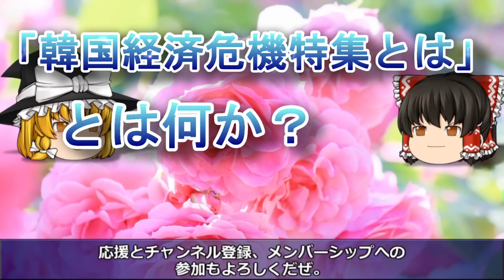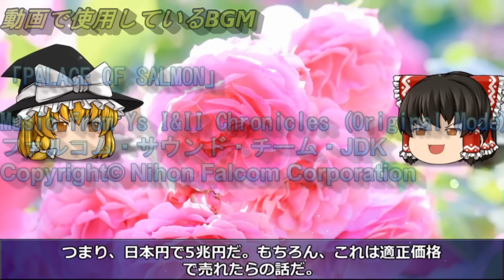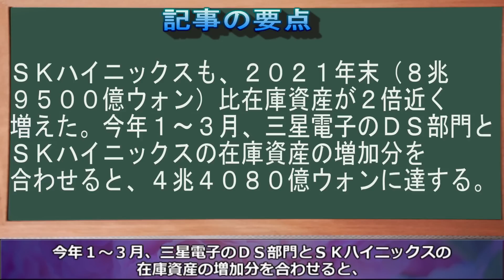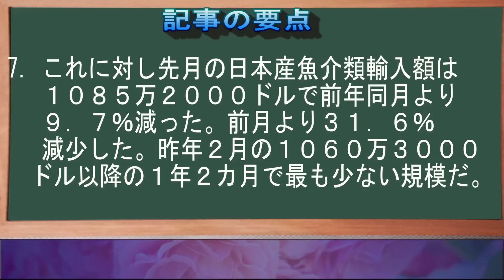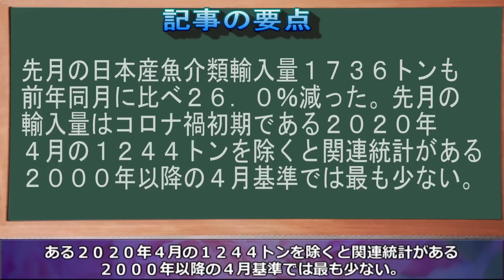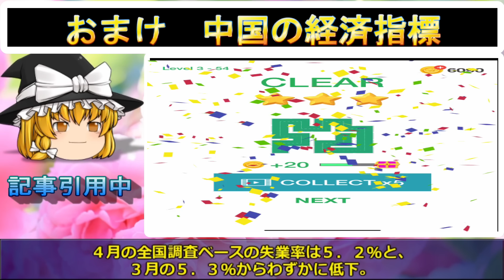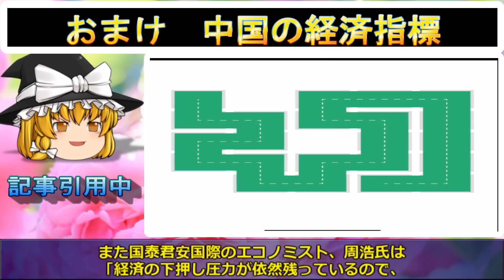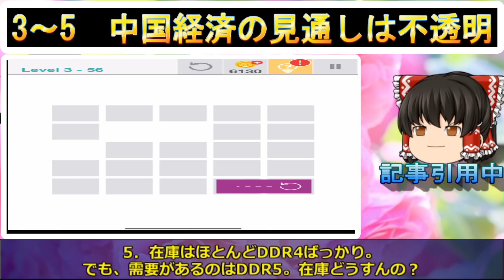【ゆっくり解説】韓国半導体 在庫が雪だるま…サムスンは32兆、SKは17兆ウォン ーノージャパンなのに日本産ビール輸入前年比８６６％急増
2008年から韓国経済を取りあげて今年で15年目を迎えました。

今回は「韓国半導体 在庫が雪だるま…サムスンは32兆、SKは17兆ウォン 」を取りあげます。

1．ゆっくり解説が好きな人
2．韓国のリアルタイムの情報を正確に知りたい人（当チャンネルに騙しありません）
3．経済の流れ。経済用語や金融用語を勉強したい人

1．Softtalk（ゆっくり）
2．エクセル（台本）
3．ニコトーク
4．antil（出力）
5．Photoshop（サムネイル作成）
6．photoAC（背景や画像）

■記事の引用

■使用BGM